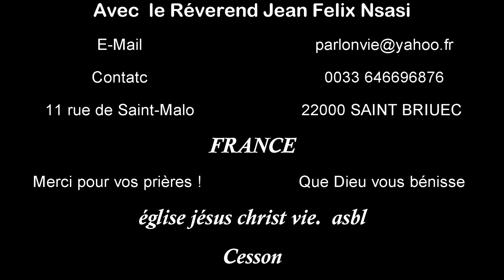la Foi chrétienne active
EJCVIE , RévérendJeanFélixNsasi la Foi chrétienne active ,Cette foi doit être active, vivante et se manifester au travers d'actes concrets. Qu'est-ce qui ...
La base de notre foi chrétienne doit toujours être la vérité